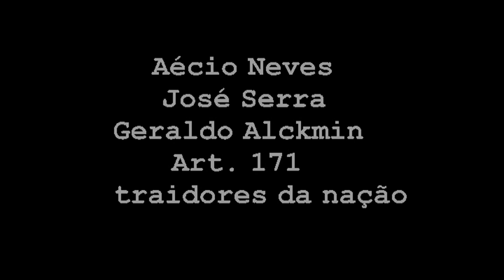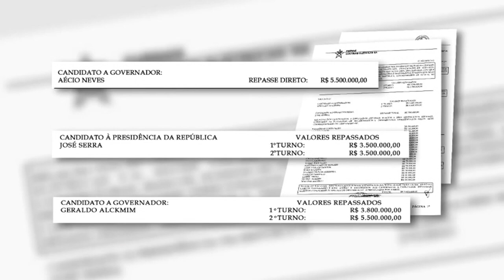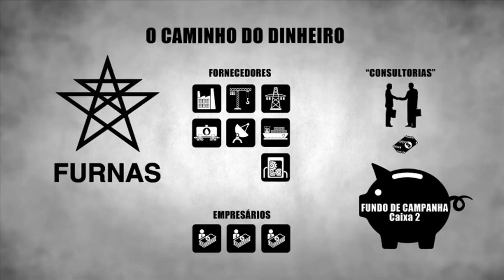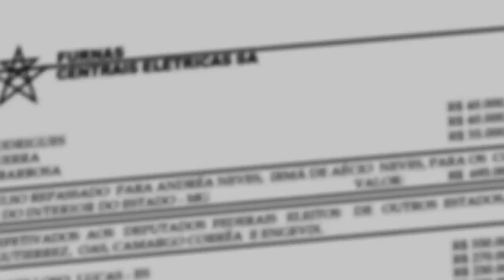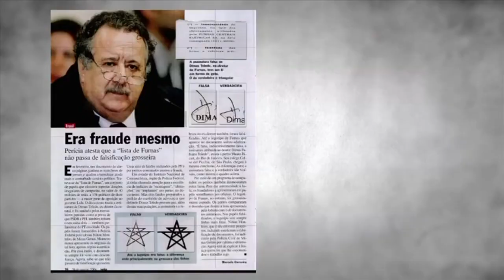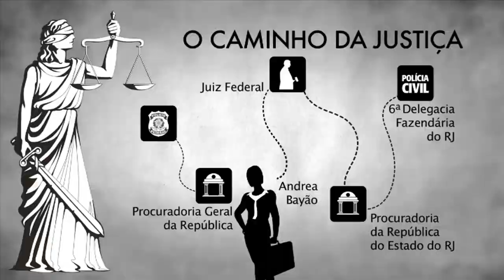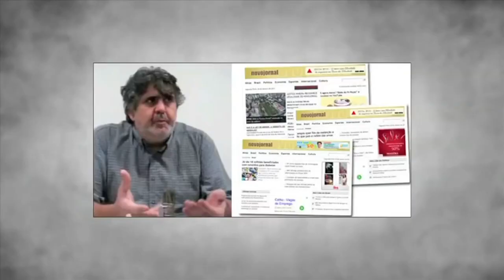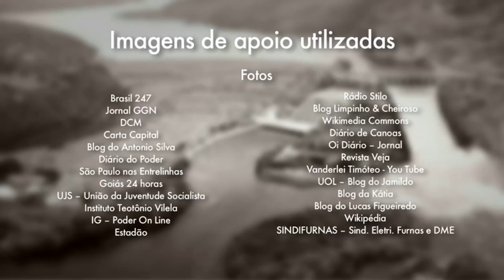A LISTA DE FURNAS - PRISÃO AÉCIO NEVES,J.SERRA, JAIR BOLSONARO ART.171 QUADRILHA PSDB LESA PÁTRIA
Baixar livro PDF grátis de Greg Palast Privatizações art.171 empresarial a destruição da nação brasileira
Nenhum país soberano, independente, leiloa petróleo já descoberto. Aliás, Woodrow Wilson, ex-presidente dos EUA dizia: A Nação que possui petróleo em seu subsolo e o entrega a outro país para explorar não zela pelo seu futuro”.

Crime de alta traição e lesa pátria - Governos presidentes, governadores art.171 traidores maçons indica oficiais militares Generais comandantes maçons trairas lesa pátria entreguistas judas servos da Nova ordem Mundial maçonaria seita do demônio infiltrados no estado brasileiro pra destruir o Brasil capturar nossas riquezas petróleo, pré-sal, Amazônia, Nióbio, ouro, diamantes, água doce, vale do rio doce, estatais valiosas para os senhores do mundo os Bilderberg club destruindo o estado brasileiro e escravisando a nação brasileira com mão de obra escrava para as corporações estrangeiras da nova ordem a MALDITA CORPORATOCRACIA VIDE ASSASSINO ECONÔMICO

links úteis compartilhem: Assassino econômico: EUA CIA propaganda que todos nacionalistas são comunistas pra derrubar governos nacionalistas soberanos

 Livros denúncia baixar PDF: Crimes da altra traição e lesa pátria contra a nação brasileira e sua soberania: Privatizações art.171 empresarial  O ROUBO DAS RIQUEZAS DA NAÇÃO.

"A melhor democracia que o dinheiro pode comprar", do americano Greg Palast Privatizações art.171 empresarial o roubo das estatais da nação que destroi a nação brasileira crimes lesa pátria soberania destruida PMDB,PSDB,DEM,PP baixar PDF

Dossie Aécio Neves (PSDB) criminoso art.171 quadrilha A lista de Furnas completa

A privataria tucana (privatização art.171 empresarial alta traição lesa pátria destruição da soberania TRAIDORES FHC,JOSÉ SERRA, ALOYSIO NUNES, ALCKIMIN,CÁSSIO CUNHA LIMA,AÉCIO DO PÓ PSDB LINK BAIXAR PDF

A HISTÓRIA SECRETA DO IMPÉRIO AMERICANO DESTRUINDO O BRASIL VIA CORRUPÇÃO E ALTA TRAIÇÃO ATENTADO A SOBERANIA DO BRASIL BAIXAR PDF

O Nobre Deputado" por Juiz de direito Marlon Reis (o bom juiz) partidos todos traidores PMDB,PSDB,DEM,PP,PT Crimes de lesa pátria e atentado a soberania do Brasil baixar pdf

Alerta ao povo. PARTIDOS MAIS CORRUPTOS É QUE FIZERAM O IMPEACHMENT CRIMINOSOS ART.171! Eduardo Cunha, Caiado, Cunha lima,Aécio, Serra, Temer, Ana Amélia,Aloysio Nunes, Alvaro Dias etc.. estão vendendo entregando nosso Brasil e escravizando os Brasileiros!
lista dos partidos mais corruptos do Brasil Posição - Partido político Sigla Nº. de políticos cassados Percentual 2016 STE oficial
1º - Democratas DEM 69 20,4%
2º - Partido do Movimento Democrático Brasileiro PMDB 66 19,5%
3º - Partido da Social Democracia Brasileira PSDB 58 17,1%
4º - Partido Progressista) PP 26 7,7%
5º - Partido Trabalhista Brasileiro PTB 24 7,1%
6º - Partido Democrático Trabalhista PDT 23 6,8%
7º - Partido da República PR 17 5%
8º - Partido Popular Socialista PPS 14 4,2%
9º - Partido dos Trabalhadores PT 10 2,9%
10º - Partido Progressista Brasileiro PPB 8 2,4%
11º - Partido Socialista Brasileiro PSB 7 2,1%
12º - Partido Social Liberal PSL 3 0,9%
12º - Partido Trabalhista Cristão PTC 3 0,9%
13º - Partido da Mobilização Nacional PMN 2 0,6%
13º - Partido Renovador Trabalhista Brasileiro PRTB 2 0,6%
13º - Partido Social Cristão PSC 2 0,6%
14º - Partido Humanista da Solidariedade PHS 1 0,3%
14º - Partido de Reedificação da Ordem Nacional PRONA 1 0,3%
14º - Partido Republicano Progressista PRP 1 0,3%
14º - Partido Social Democrático) PSD 1 0,3%
14º - Partido Verde) PV 1 0,3%
fonte: Wikipedia